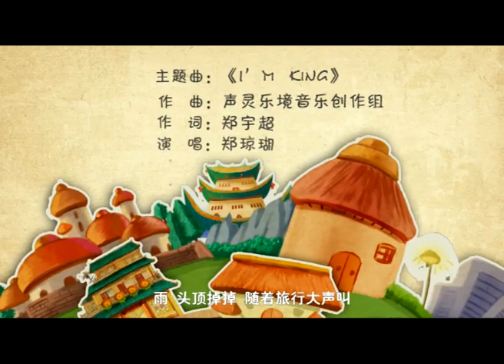Adventures of Momoking Episode 15: Going back to 500 Years ago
第十五集 回到500年前
Episode XV: Going back to 500 Years ago

原来伸手拉走毛毛王的人是镇上的导游阿德，于是便顺理成章的当起他们的导游来。阿德向他们索取高额费用后，才带领他们向绿洲的千年古树打探时光洞穴的消息。当晚巧遇月圆夜正好是时光列车到来之时，但由于时光列车出事故而把他们分别带到古代的不同地方。途中一束明亮的光发出声音来对毛毛王说：“神要你去完成时光的使命，等完成了就可以回到自己的时代。”霎时，毛毛王被一束强光带到了明朝。

It is Ade, a guide in the town, who draws away Momoking. Then, Ade becomes their guide. After charging them much money, Ade takes them to the tree, which is over one thousand years old, to get more information about “Cavern of Time”. It happens to be a full moon evening-the time for the time train to show up. However, there is something wrong with the time train, and takes them to different places in the ancient age. On the way, a voice from the bright light says to Momoking, “Immortals want you to take the mission of time, you will return to your age when you finish it.” Thus, Momoking is taken to Ming Dynasty by a jet of bright light.